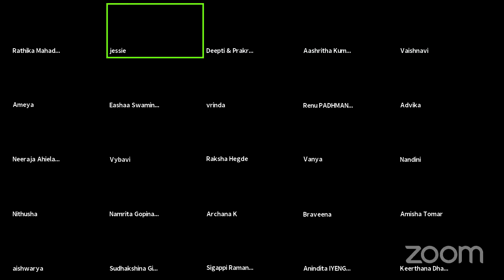Naatyam with the Natyacharyas Dhananjayans